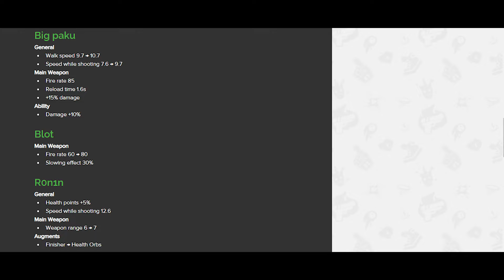FRAG Pro Shooter - New Balancing Big paku, Blot and R0n1n🩷Gameplay Walkthrough🔥(iOS,Android)